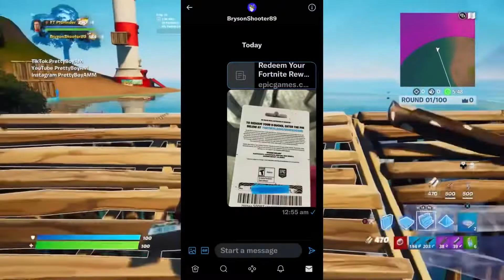Fortnite: SAC Gifting PowerYT & Nojus1230 1K Vbucks!